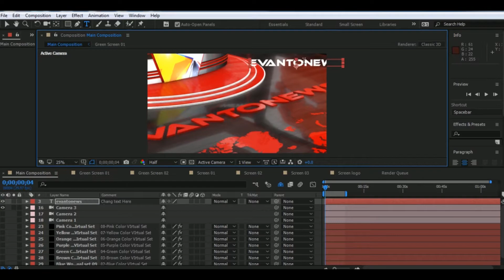News World Set 101 (Virtual Reality) | After Effects Template | Project Files - Videohive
DESCRIPTION
After Effect CC 2017 Element 3D V2 - Full HD 1920X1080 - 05 cameras from different angles - 04 images monitor - 03 Large screens (Screen1, 2, 3) - Super easy to customize - All text, images, videos and Camera sets can be replaced and adjusted according to your content - A video tutorial will show you step by step how to open, edit and customize all areas of this template. Important note: - The footage, images and music from preview are not included Link for file music Thank you!